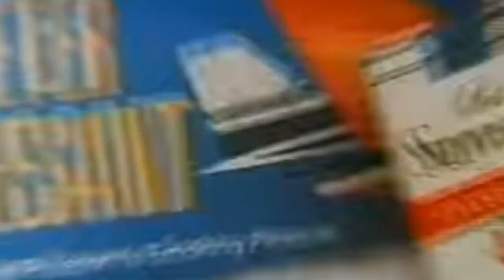LGBTQ Pride at 50, Nancy Pelosi, Sex Scandal and more [London Pride] [Gay Pride] [Sex Scandal]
LGBTQ Pride in London turns 50 years old as a million people march on London. London Pride drew a million people in the largest ever Pride Parade march.

Also.. another Tory Sex Scandal, Nancy Pelosi elbows  a child.

A weekly roundup of all the news from all over the world, that you might have missed from all over the world.

@TorricRodas on Twitter,  TorricRodas on FB.